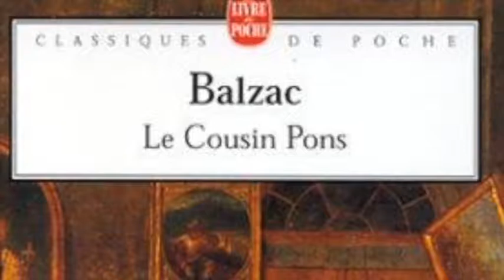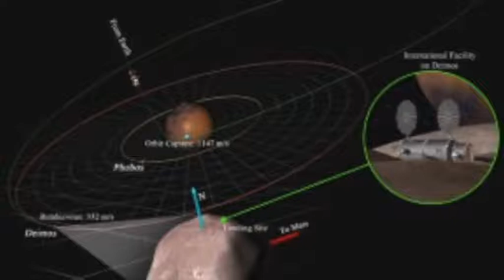تلویزیون ایران فردا - تقویم تاریخ یکشنبه 26 مرداد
سفری خواهیم کرد در زمان و مروری میکنیم بر مهمترین رویدادهای بیست و ششمین روز مرداد ماه در طی سالیان گذشته. با ما همراه باشید.